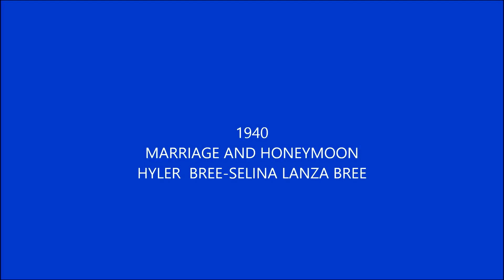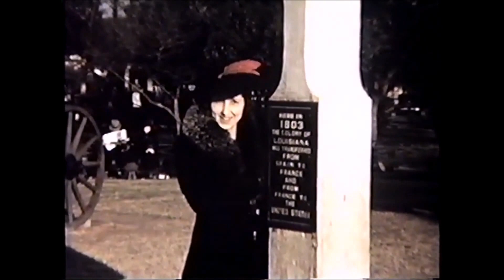HYLER BREE AND SELINA LANZA BREE 1940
VIDEO OF MARRIAGE AND HONEYMOON...Grand Canyon, Hoover Dam, Washington DC, Hialeah Racetrack, New Orleans